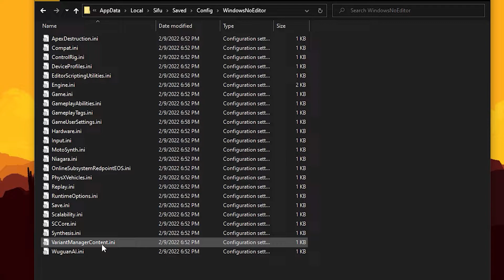SIFU Best Image Quality Settings via Unreal Engine Tweaks | GTX 1060 OC | 4K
Time stamps:
00:00 .ini FIle Tweaks
00:45 In Game Settings
01:11 Testing Game using a 60 FPS CAP

Parts used in this video:

GPU: Gigabyte GTX 1060 3GB Windforce OC + Manually overclocked 2100 core/4520 mem
CPU: AMD Ryzen 2700 stock
RAM:16gb 3066 Dual channel Ram
MB: Asrock B450M Steel Legend

Game installed on a 500gb Samsung 860 Evo with Rapid Mode Enabled